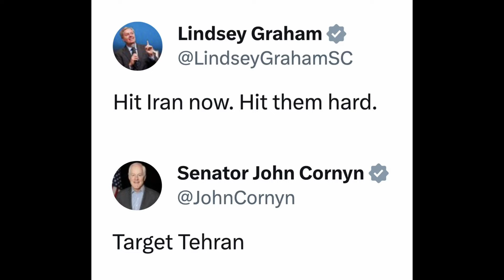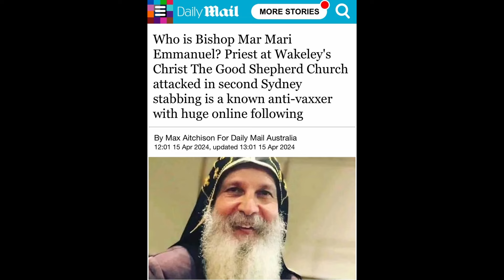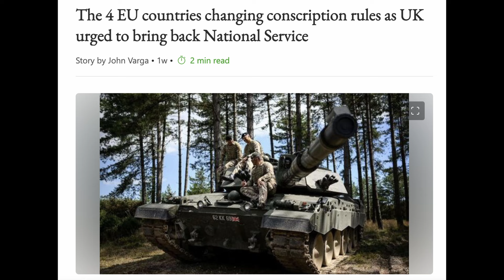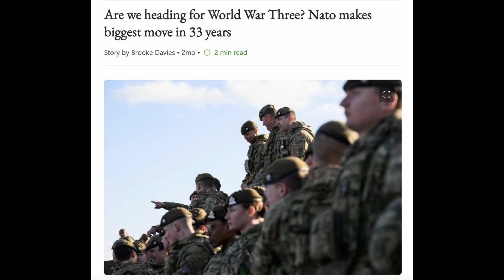And There Shall Be Signs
"You shall hear about wars and rumours of wars..."